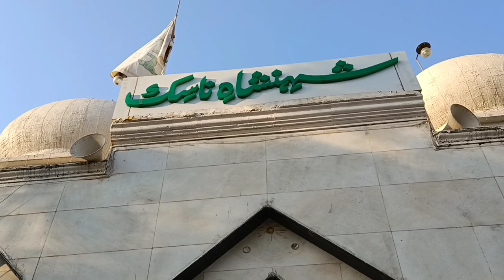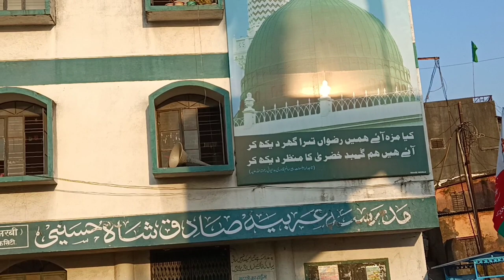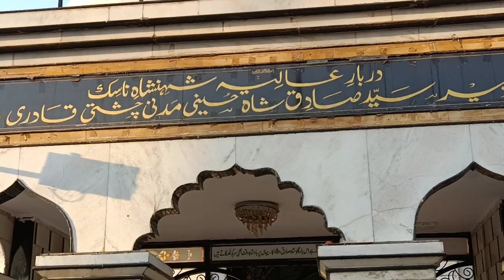SHAHENSHAH E NASHIK [HAZRAT SADIQ SHAH HUSSAINI]BADI DARGHA❤🤲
Ansari vlog 1974 YouTube channel 😍
Ansari vlog 1974 Instagram account❤